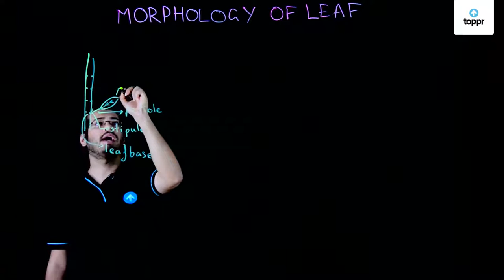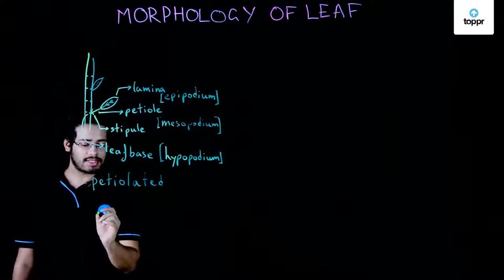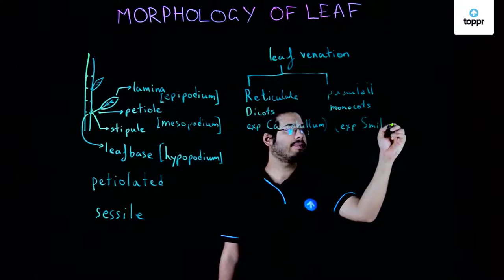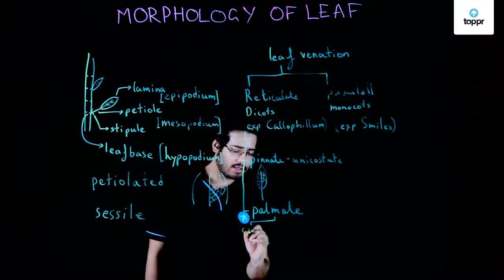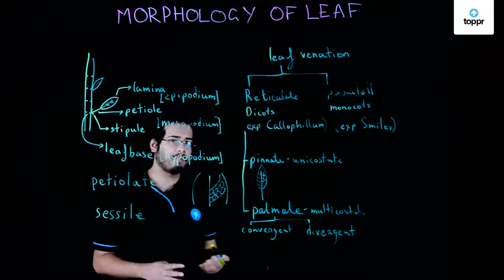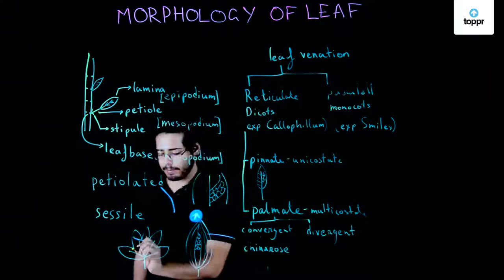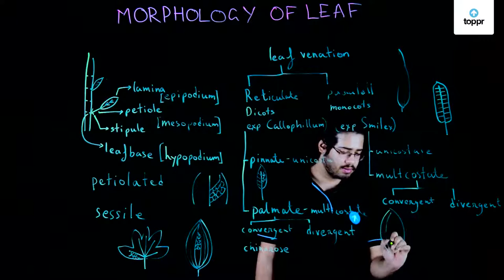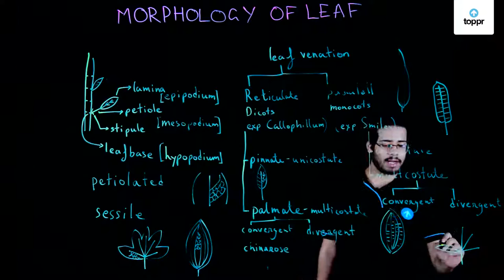Morphology of Leaves | Biology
Morphology of Leaves